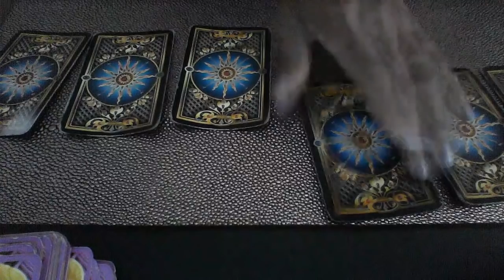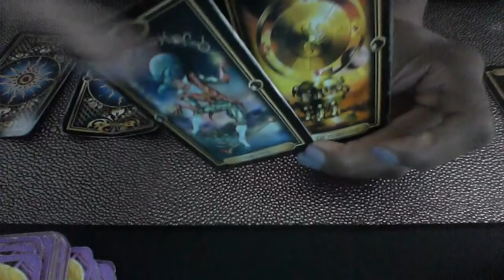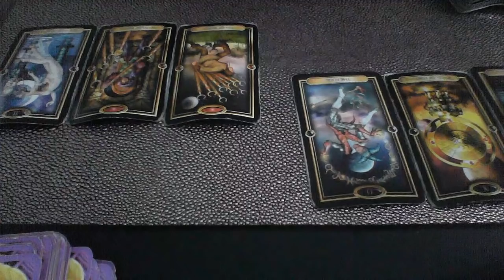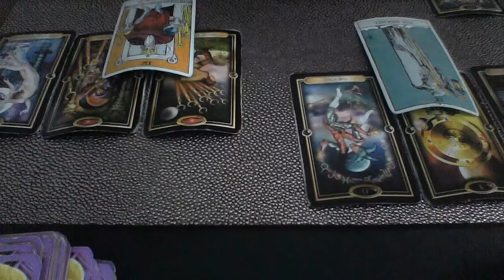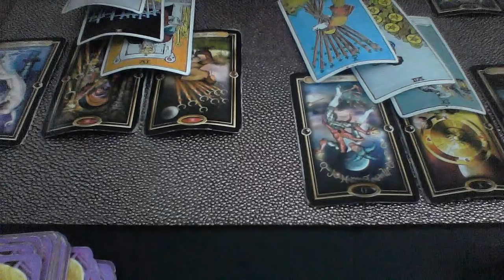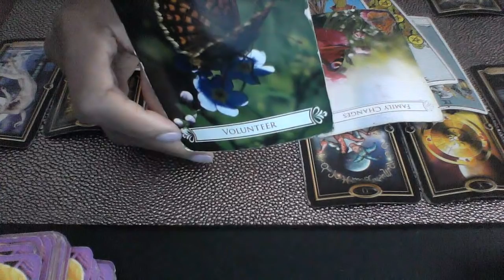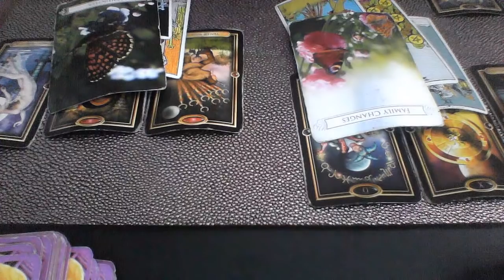VIRGO MID OCT 2018 VIRGO HAS OPTIONS AND IT LOOKS GOOD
My astrological makeup:

Sun: Aquarius
Moon: Libra
Ascendant: Aries

Ellej446
TAROTOFELLE